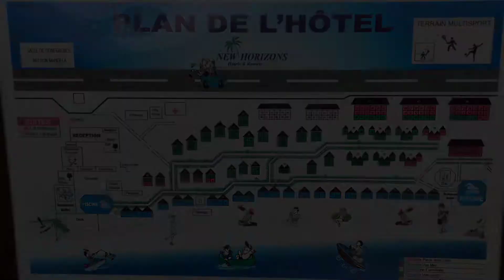Senegal 2022, La Somone, Royal Horizon Baobab.